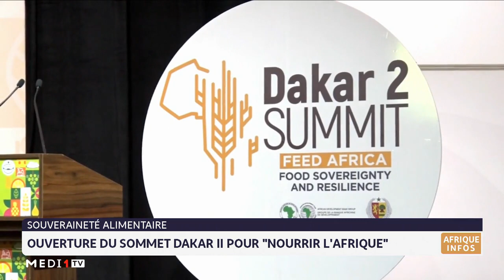Ouverture du sommet Dakar II pour "Nourrir l'Afrique"